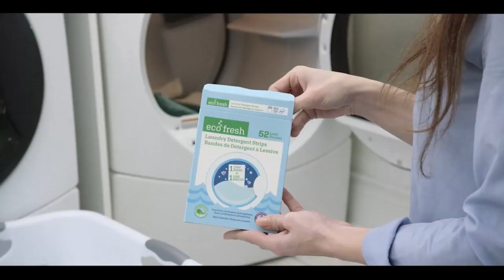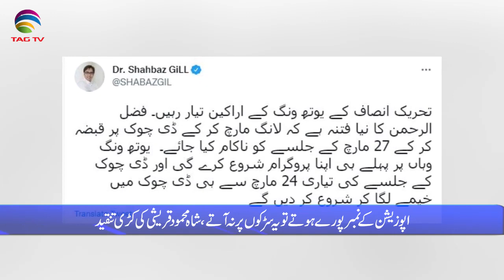Pakistan News Bulletin with Rukhsar Shahzad, March 15, 2022